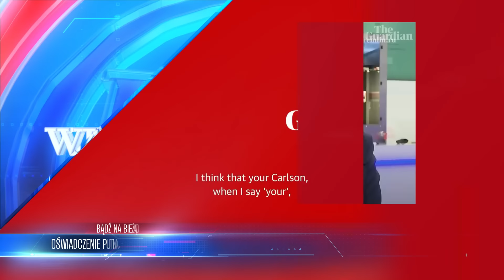Z Ostatniej Chwili! Rząd Wysłał Policję Na Rolników. Doszło Do Konfrontacji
Lista tematów 00:00
Protest pełną parą 01:45
Migranci na granicy 07:49
Pieniądze dla Polski już w kwietniu? 11:17
Oświadczenie Putina 14:45

Przyglądamy się niepokojącym trendom wśród europejskich rolników, którzy w obliczu ekonomicznych trudności, wyrażają swój sprzeciw, rozsypując ukraińskie zboże. Ta forma protestu, choć nielegalna, wskazuje na głęboką frustrację i desperację. Rozważamy, czy takie działania, choć kontrowersyjne, nie są wynikiem dramatycznej sytuacji w rolnictwie, gdzie niskie ceny i kredyty duszą producentów. Poruszamy również kwestię relacji międzynarodowych, gdyż embargo i napięcia polityczne nasilają już i tak trudną sytuację. Na tle protestów, pojawiają się ekstremalne głosy, które rzucają nowe światło na rozgrywające się dramaty. Czy w tej skomplikowanej układance, gdzie każdy ruch wydaje się być błędem, znajdzie się miejsce na dialog i zrozumienie? Dodatkowo, zwracamy uwagę na sytuację w Finlandii, która zmaga się z własnym kryzysem migracyjnym, dodając kolejny wymiar do europejskiej debaty o bezpieczeństwie i suwerenności.